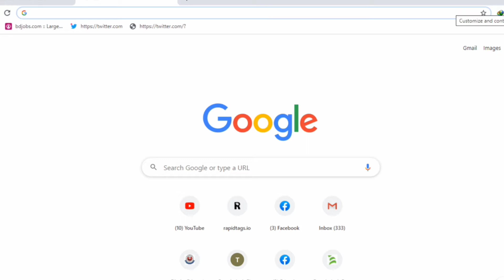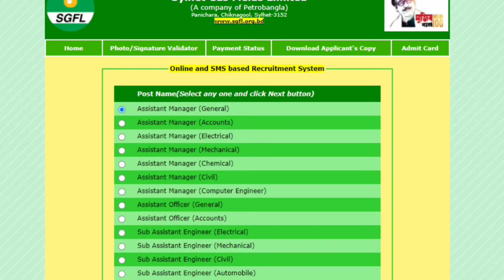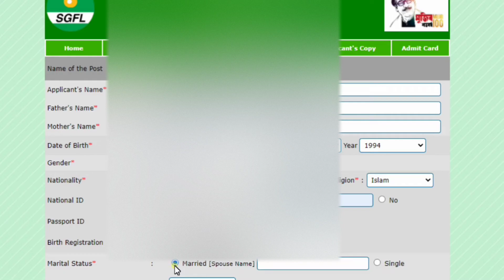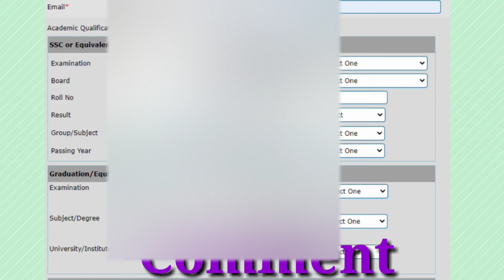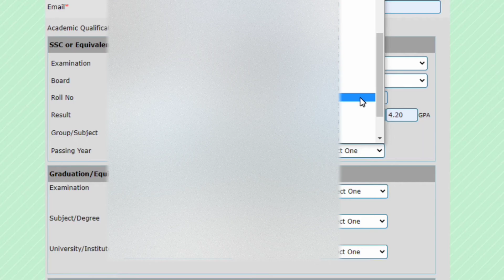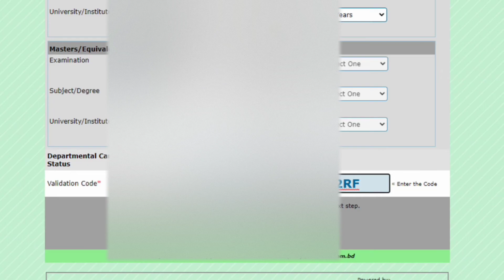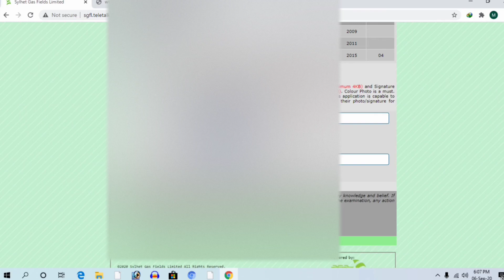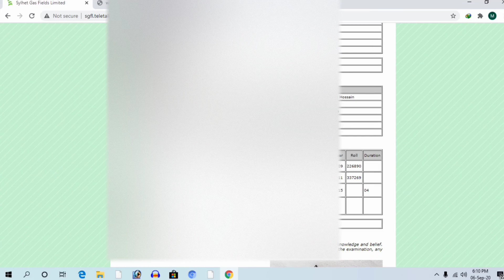How to apply Sylhet gas field limited job |how to apply post of assistant manager (general) in sgfl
In this video I discussed how to apply Sylhet gas field limited.